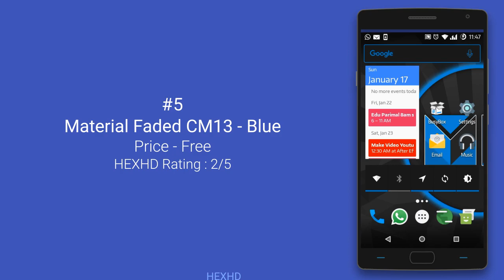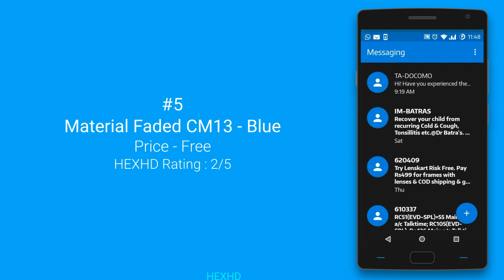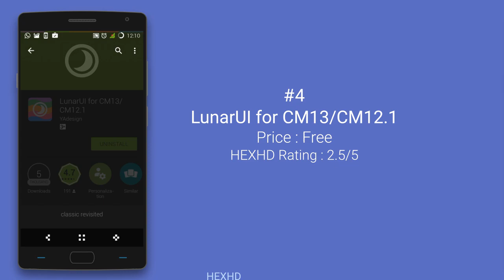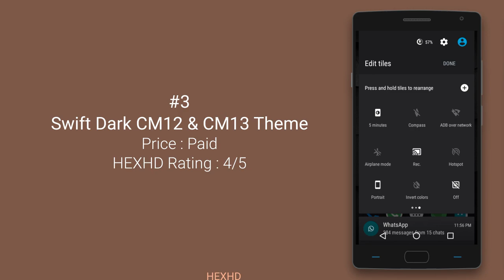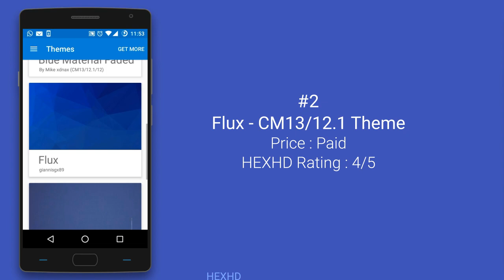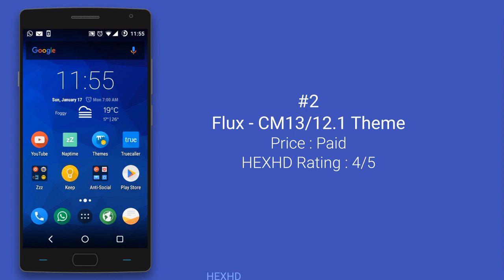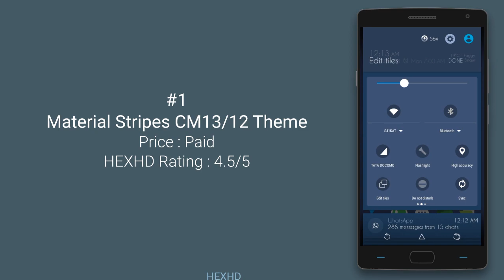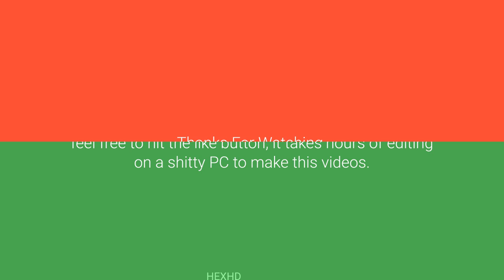Top 5 CM13 & CM12.1 Themes For January 2016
Top 5 CM13 & CM12.1 Themes For January 2016 by HEXHD